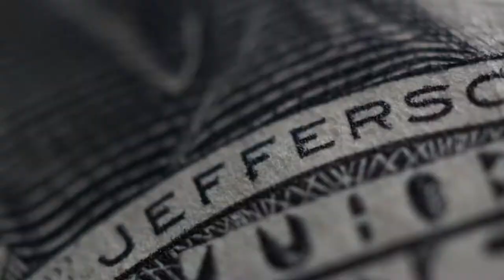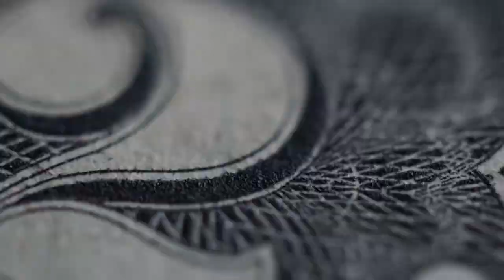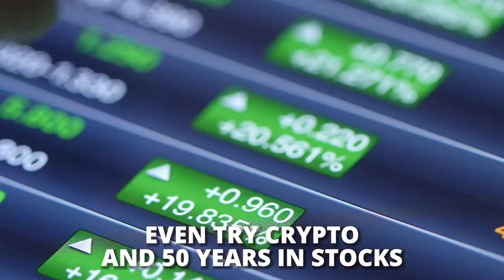Fun Money-Making Hobbies for Young Adults To Skyrocket Your Income!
Being in your 20s makes you feel the pressure that you need to enjoy your time while you still have that bit of your youth. So why not have fun and have money-making hobbies for young adults. And with all the temptation of spending your first paycheck, it can be hard to set aside for savings. But It doesn’t have to be the case, you can do both! With proper budgeting, you can still enjoy that Hawaii vacation you’ve always dreamed of. So if you want to get rich and have fun, you come to the right place.

CHECK OUT WHAT MUNIF ALI IS UP TO

IMPORTANT MOMENTS IN THIS VIDEO

00:00 How To Make Money While Having Fun In Your 20s
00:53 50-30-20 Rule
01:58 Schedule Your Expenses
02:29 Invest Your Money
03:16 🚨 GIVE AWAY ALERT 🚨
04:00 Consistency Is Key

WATCH THE REPLAY HERE
How To Make Money While Having Fun In Your 20s